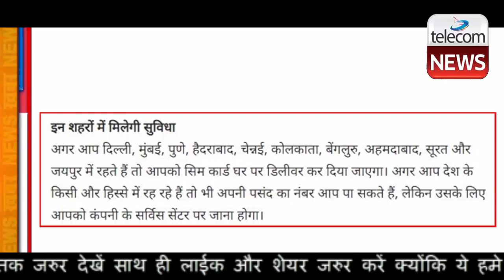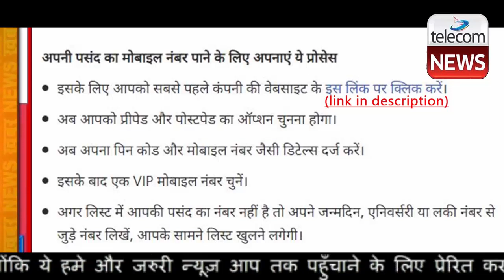Very Good News For Vi (Vodafone Idea) Users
वोडाफोन आइडिया (Vi) अब अपने यूजर्स को फ्री डोरस्टेप डिलीवरी के साथ प्रीमियम, फैंसी और कस्टमाइज्ड मोबाइल नंबरों को चुनने का मौका दे रहा है। Vi ग्राहक अपने लकी नंबर, जन्म तिथि या किसी अन्य तिथि के आधार पर एक विशेष नंबर को चुनने का मौका दे रहा है। यानी आप जिस तरह का नंबर चाहते हैं, उसे आप चुन सकते हैं। प्रीपेड और पोस्टपेड दोनों ग्राहक इन प्रीमियम नंबरों को लेने का फायदा उठा सकते हैं।

इन शहरों में मिलेगी सुविधा
अगर आप दिल्ली, मुंबई, पुणे, हैदराबाद, चेन्नई, कोलकाता, बेंगलुरु, अहमदाबाद, सूरत और जयपुर में रहते हैं तो आपको सिम कार्ड घर पर डिलीवर कर दिया जाएगा। अगर आप देश के किसी और हिस्से में रह रहे हैं तो भी अपनी पसंद का नंबर आप पा सकते हैं, लेकिन उसके लिए आपको कंपनी के सर्विस सेंटर पर जाना होगा।

अपनी पसंद का मोबाइल नंबर पाने के लिए अपनाएं ये प्रोसेस

इसके लिए आपको सबसे पहले कंपनी की वेबसाइट के इस लिंक पर क्लिक करें।
अब आपको प्रीपेड और पोस्टपेड का ऑप्शन चुनना होगा।
अब अपना पिन कोड और मोबाइल नंबर जैसी डिटेल्स दर्ज करें।
इसके बाद एक VIP मोबाइल नंबर चुनें।
अगर लिस्ट में आपकी पसंद का नंबर नहीं है तो अपने जन्मदिन, एनिवर्सरी या लकी नंबर से जुड़े नंबर लिखें, आपके सामने लिस्ट खुलने लगेगी।